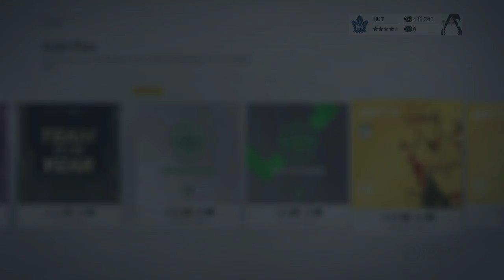NHL 17 HUT | Pack Squads Ep.3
Welcome to my NHL 17 Pack Squad! In this series, we build a team through opening packs, and we test our luck to build the best team possible!

Here are the rules:

1. Win = Buy One 7500 Gold Pack x Winning streak
2. Lose = Restart winning streak back to zero and buy no packs
3. 5 Game Win Streak = Buy a Special Pack